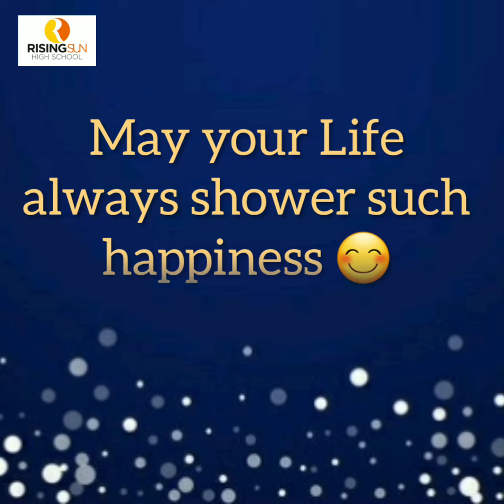Virtual Congratulations 👏 message to Qualified Students for Spell Bee Final Round || ACY 2020 - 21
Hello 😊 Everybody!!!

Regards,

RISING SUN HIGH SCHOOL

Bandlaguda X Road, Hyd
ACD Year 2020-21 School Timings: 09:30 AM - 12:30 PM